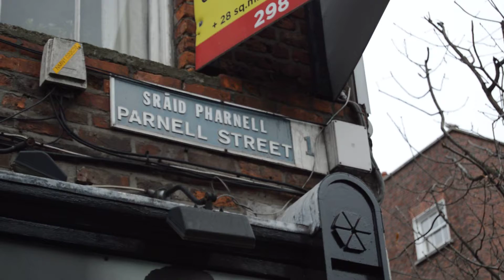Dublin # 007: Parnell Street